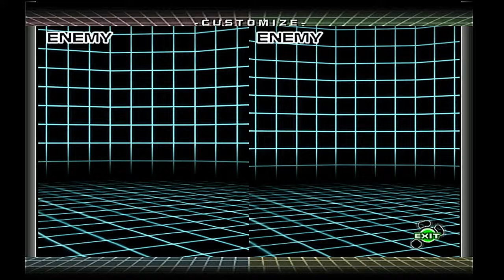Custom Robo (UHD60/480p/GameCube) (9): Boxers or Briefs?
Guess Shiner's boxers would've been too hot for training.

Original file size: 135 GB.

Played on a real GameCube, though the ISO was loaded through a micro SD card from SD2SP2 and Swiss v0.5r1215, set to emulate the read speed

(If anyone signs up, say TheOtherRyan referred you to it)